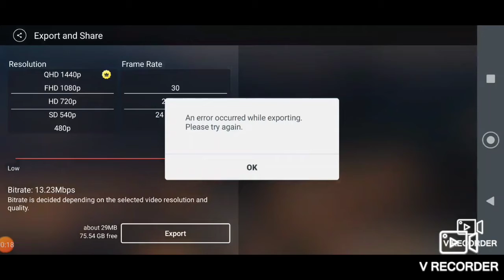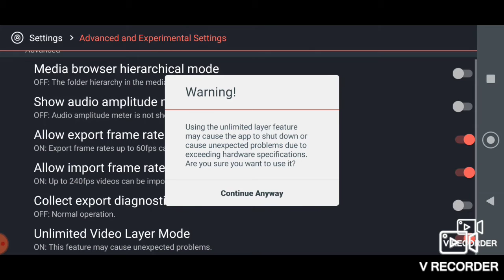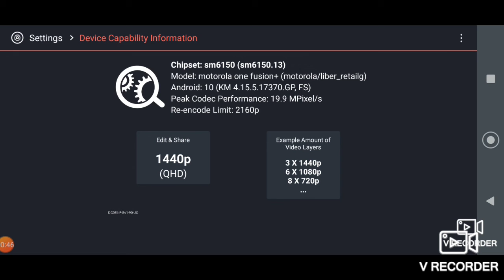An error occurred while exporting kinemaster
An error

kinemaster.

Error occurred

Error

Kinemaster error occurred

Kinemaster error

FOR LEARNING

FORLEARNING

Forlearning